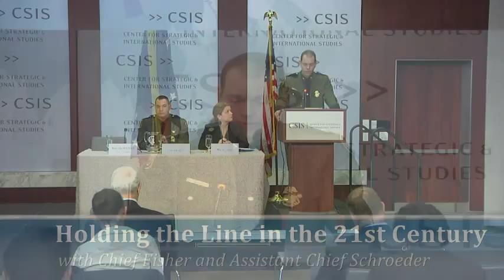"Holding the Line in the 21st Century" with Chief Fisher and Assistant Chief Schroeder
Chief Michael Fisher
Chief of the Border Patrol
U.S. Customs and Border Protection, Department of Homeland Security

Robert Schroeder
Assistant Chief and Author, "Holding the Line in the 21st Century"

Moderated by

Stephanie Sanok Kostro
Senior Fellow, International Security Program

In recent years, transnational criminal networks have grown increasingly sophisticated with the potential to converge with terrorist organizations, resulting in a rapidly evolving border environment. The U.S. Border Patrol has worked to adapt its strategies and capabilities to meet these emerging risks and vulnerabilities.

“Holding the Line in the 21st Century” – a trilogy of articles recently published by the Border Patrol – offers an in-depth examination of that office’s on-going evolution, as well as its risk-based strategy to target illicit networks and risk indicators to measure progress in securing our nation’s borders. Please join the CSIS Homeland Security and Counterterrorism Program for an on-the-record discussion with Chief Fisher and Assistant Chief Schroeder regarding the important and timely issues raised in these three articles as the Border Patrol moves forward with its strategy.